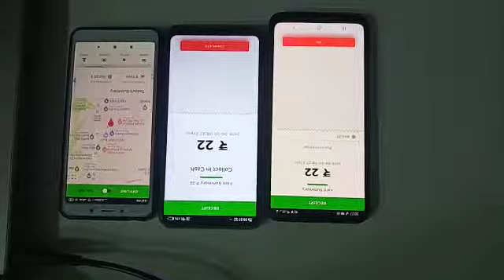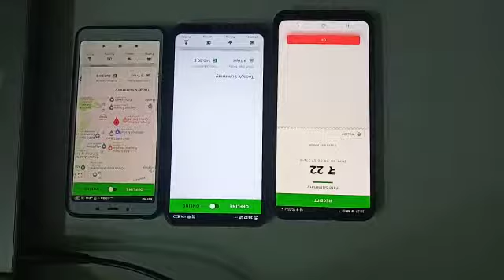Working Demo - TaxToday - App like OLA / UBER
Start Your own business / Application like Ola / Uber / Jugnoo in just 24 Hours.

Instant Download, Complete Open Source code For Just Rs. 80,000
Life Time Free Updates

Build your application by just Personalizing the designs and logos.